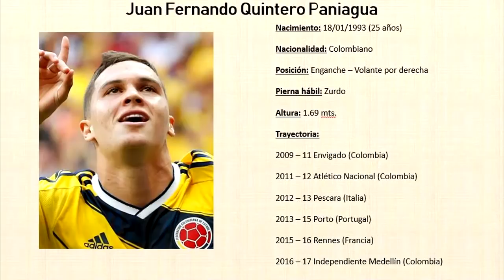Mejores jugadas de Juan Fernando Quintero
Análisis del jugador colombiano:

⚽️ Juego en largo

⚽️ Visión para pases filtrados

⚽️ Mucha llegada al área

⚽️ Fuerte en los tiros libres